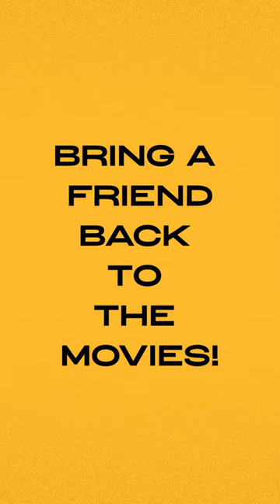See THE DUKE in Theatres and Bring a Friend for Free!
-- Bring a friend back to the movies for FREE!
Get tickets to see THE DUKE during its opening week, and get 2 tickets for the price of 1!

Opening 4/22 at Angelika Film Center NYC and Cinema 123 by Angelika.
Opening 4/29 at Angelika Mosaic, Angelika Dallas, Angelika Plano, Angelika Carmel, and the Tower Theatre.

ABOUT THE FILM:
Already rated 95% on Rotten Tomatoes, THE DUKE is Director Roger Michell’s (Notting Hill, Another Year) swan song starring Academy Award winners Jim Broadbent and Helen Mirren about the 60-year old taxi driver, who stole Goya’s portrait of the Duke of Wellington from the National Gallery in London in 1961 and then sent ransom notes saying that he would return it if the government agreed to provide television for free to the elderly.  This true crime caper story about the first (and only) theft in the Gallery’s history has already delighted and inspired audiences across the globe.